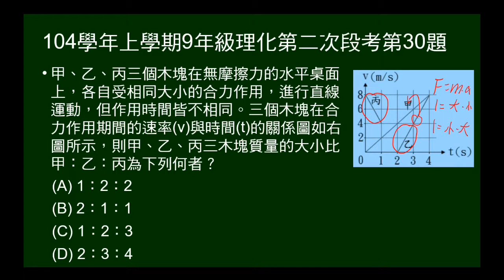104學年上9年級理化二段第30題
三物體受相同力量作用，給V-t圖，問三者質量比。